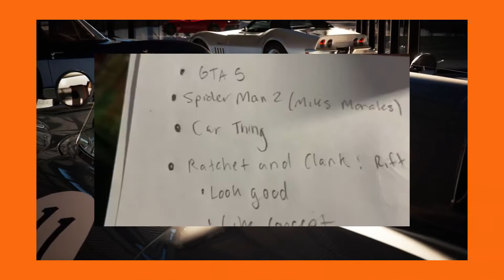PS5 Reveal 2020 - Review | Let's Look At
Josh gets happy and disappointed about the PS5.